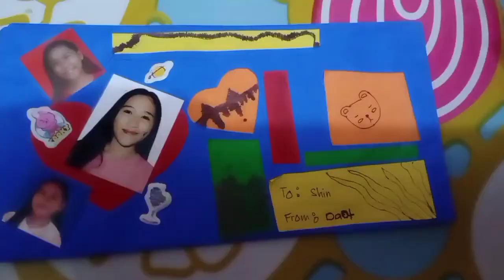CLASSMATE SURPRISE MESSAGE TO SHAYNE ANN ( EP 2 )